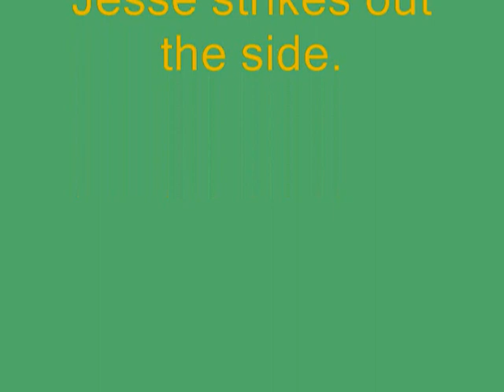Can You Hit a Little League Fastball?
My brother asked how hard kids pitch at this age.  Hard pitchers throw in the high 60s which at a short distance  is the equivalent high 80s in the Major Leagues.  Unfortunately, the kids can be wild as they don't have the control that the pros do.  I took this video to show him what a hard but wild pitcher might look like in the eyes of his 10 or 11 year old.  The pitcher you see is about 5'7" and 12 years old.

Jesse M. strikes out the side as the A's go on to defeat the Giants 4-3. I love the wild pitch chin music off the back stop to show just a touch of wildness and scare the hitter.

San Francisco Little League Majors Division (ages 10-12) March 2011